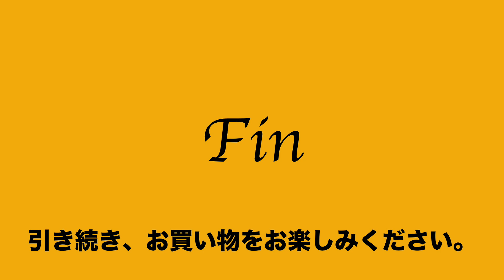29 38 106042 8201 良品 サザビー SAZABY セミショルダー